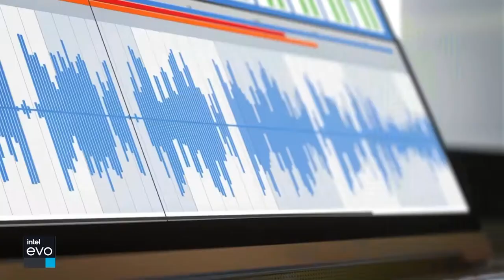Lenovo Yoga 9i 2022 – Official Introduction (Global)